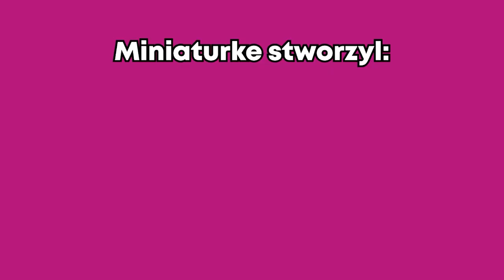ELEGANCKO!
Nikt się nie spodziewał nowego filmu, w tym ja